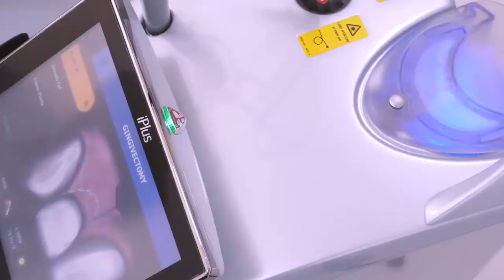Endodontska terapija - S-Tetik